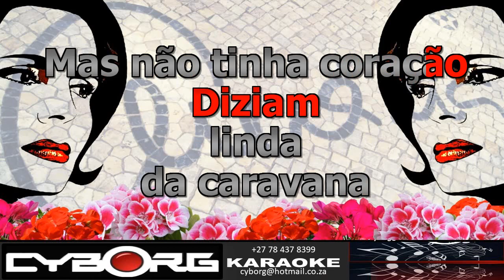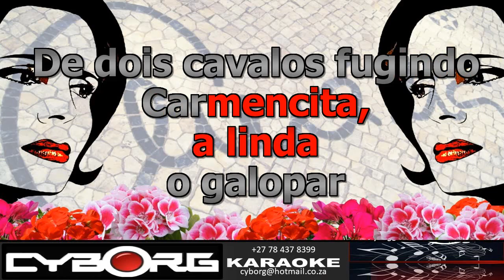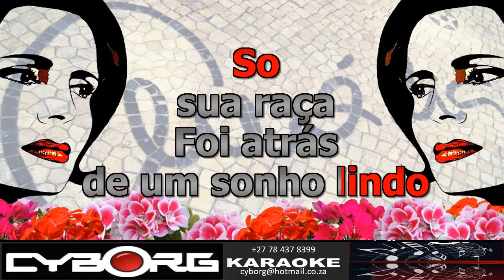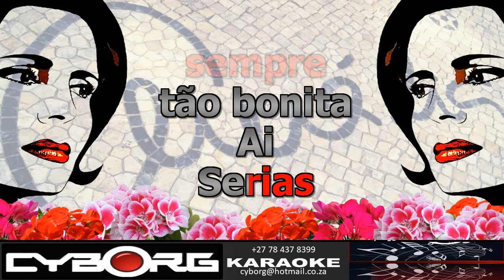FUA - Amalia Rodrigues - Carmencita KARAOKE VR